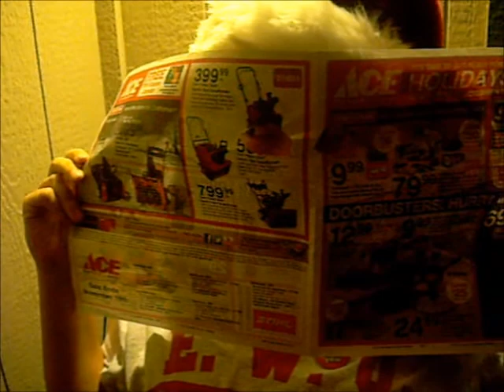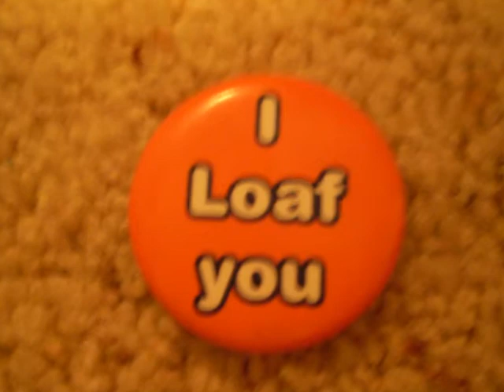Peeta the Stalker-Holiday Edition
peeta's back! and he's stalking katniss during the holidays.